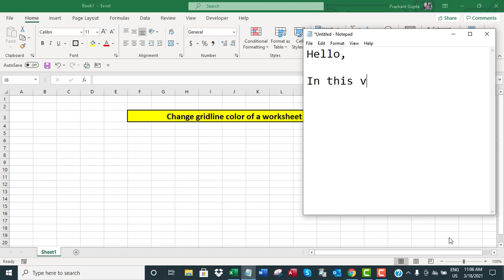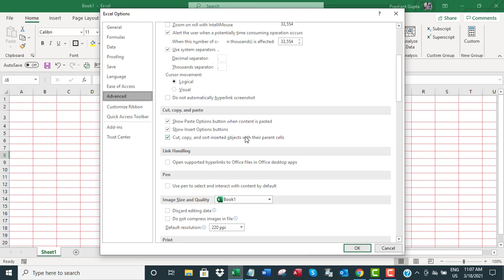Excel: change gridline color of a worksheet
The video offers a short tutorial on how to change the gridline color of an Excel worksheet.